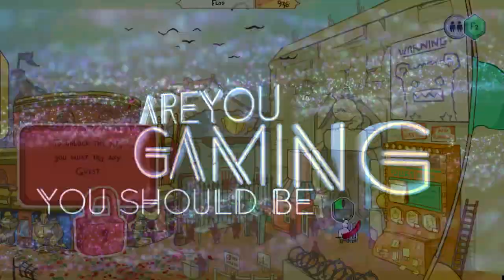RAINBOW UNICORN! || Pit People #3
Sometimes you just see something that you gotta have.